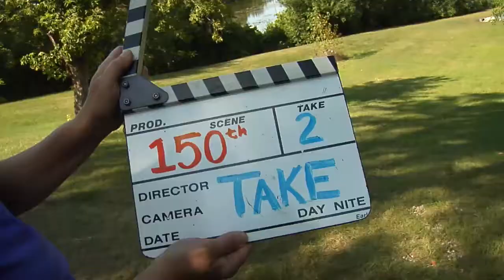Happy 150th Anniversary St. Paul's Lutheran Church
Introduction video to the year of celebrating our 150 years in God's grace from generation to generation.